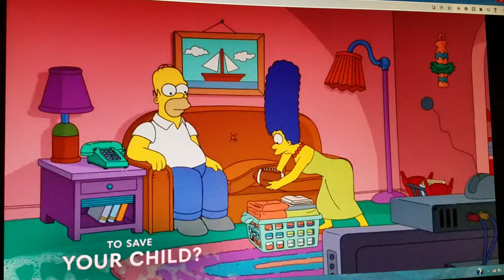Adam Schefter On The Simpsons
From tonight's all new Simpsons episode, The Longest Marge